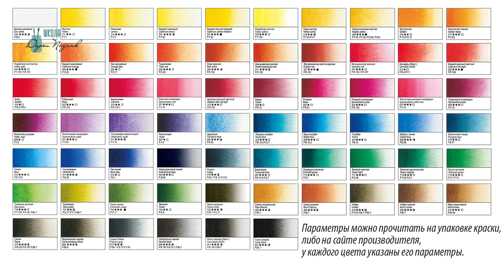Акварель. Какая акварель лучше. 2019 год.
Акварель. Какая акварель лучше.
Видео о том, как выбирать акварельные цвета, какая акварель лучше для использования в смесях. На примере акварельных красок Белые ночи.
Видео снято в 2019 году, с учетом новых цветов выпущенных Невской палитрой.

Спасибо за пальчики вверх-это очень приятно!